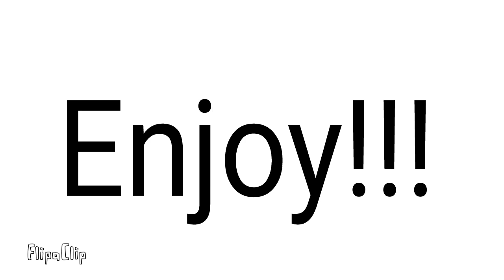Lifty and Shifty: Old town road